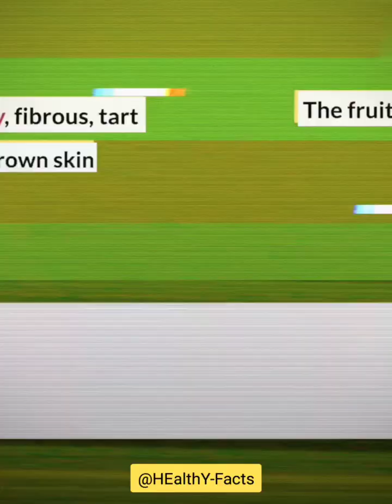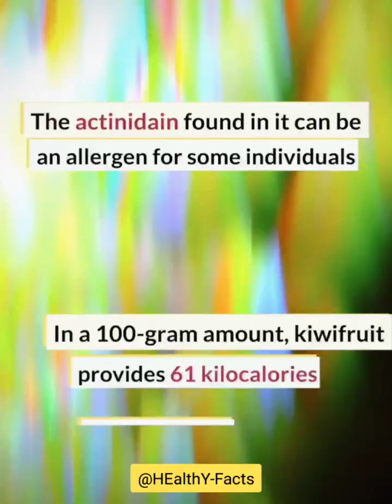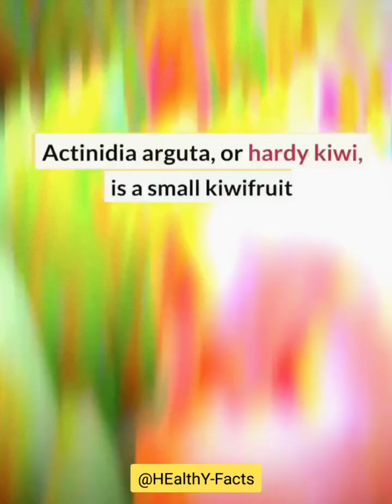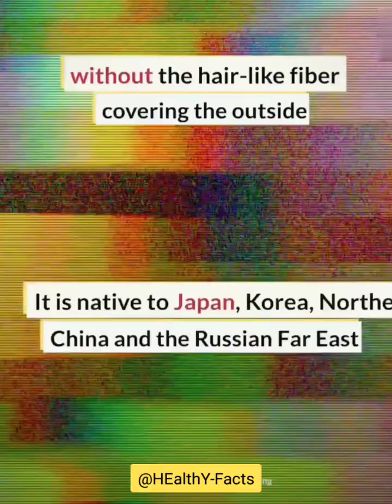Benefits of Kiwi |Kiwifruit| Health with fruits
In this video I tell the health benefits of KIWIS are exceptionally high in vitamin C, with kiwi providing over 80% of the average daily vitamin C needs.Vitamin C functions as a powerful antioxidant in the body, protecting cells against oxidative damage. It’s also involved in immune function and your body needs it to make collagen and neurotransmitters.
Additionally, kiwis contain potassium, copper, vitamin K, folate, and vitamin E, a fat-soluble nutrient that has antioxidant effects and plays an important role in immune health.
Kiwis are low in calories, protein, and fat, and they’re a good source of fiber.